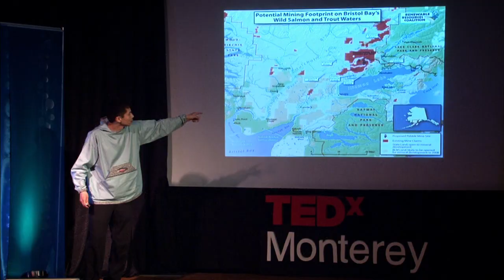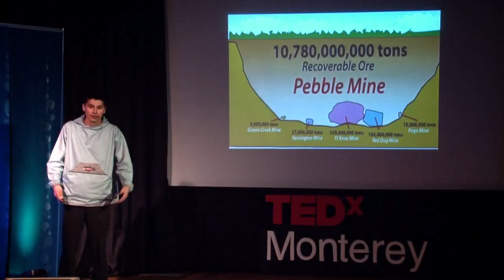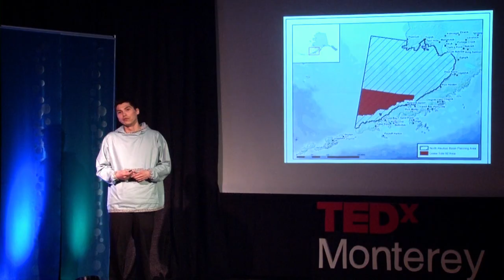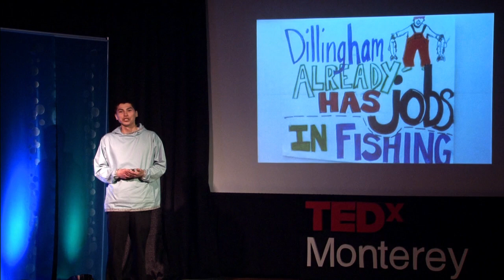Bristol Bay: Through the heart of a local fisherman: Gary Cline at TEDxMonterey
Gary is a life-long Alaskan resident, commercial fishermen, and subsistence harvester. He was raised in the remote region of Bristol Bay where his moral beliefs were shaped around the Yupik culture. Living off the land -- the subsistence way of life -- was the foundation of his family's traditions that was passed on for generations with a focus on taking only what you need, respecting the environment, and sharing with others. His Yupik name is Yassicuar, which means "little box". He was named after a respected elder from the village of Koliganek who was responsible for the little box of treasure used for tithes and offerings for the Russian Orthodox Church. At a young age, his parents and elders taught him traditional knowledge of the ecology and the importance of their renewable resources. As a result, respect for the environment became instilled in his daily routines. Gary is the Permanent Protection Coordinator for Nunamta Aulukestai (Caretakers of Our Lands); a non-profit organization made up of nine village corporations and their respective Tribes in Bristol Bay that got together to develop, promote, and implement land use management policies to provide a sustainable base for community development and to sustain their cultural beliefs. Bristol Bay hosts the largest salmon runs on the planet and is arguably one of the best managed fisheries. He received a bachelor's degree in International Business from Fort Lewis College and works to protect the fisheries of Bristol Bay from unsustainable development.